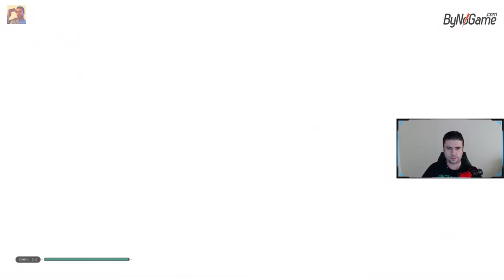EFSANE DÜŞMAN !!! | STAR WARS JEDI FALLEN ORDER BÖLÜM #19 - TÜRKÇE [FİNAL]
Merhaba Dostlar,

Aksiyon, heyecan ve sürükleyici hikayesiyle Star Wars Jedi Fallen Order oyunumuzu bitiriyoruz.

Aşağıdaki linkten bana bağış gönderebilirsiniz.